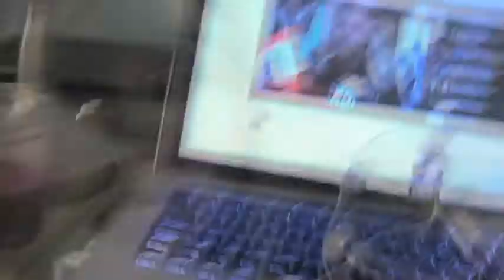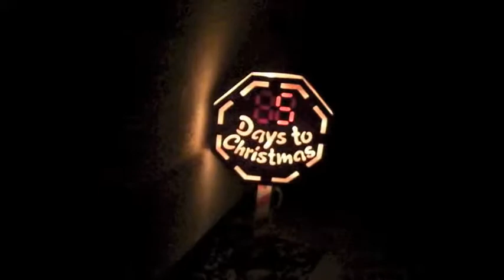Vlog 11: Saxes, Decorations, Attack of the Birds, and GRANDMA!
This vlog's probably the most eventful vlog I've ever done! You can see me playing sax, see some more of my Christmas decorations, and a BUNCH of birds (probably 10,000) that just decided to chill right over my head O:

Oh... and my grandma gets here too! :P